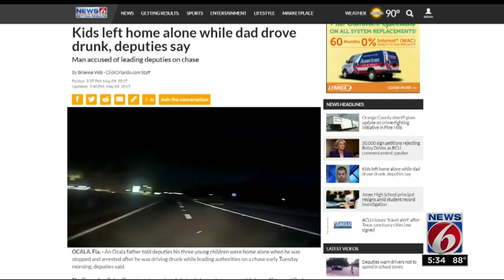Thousands petition Betsy DeVos speech